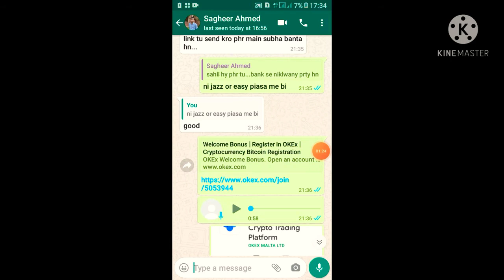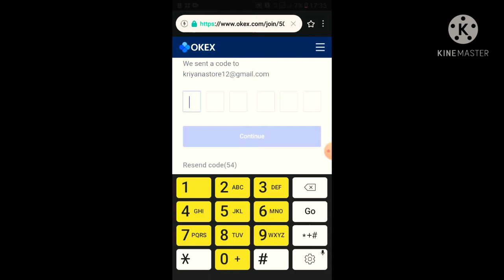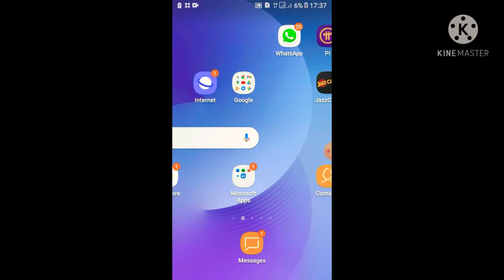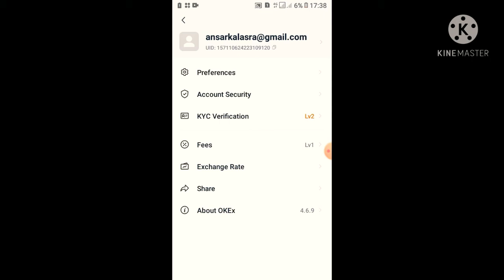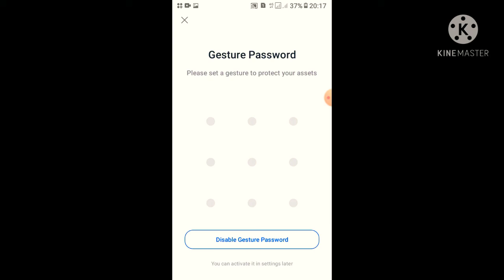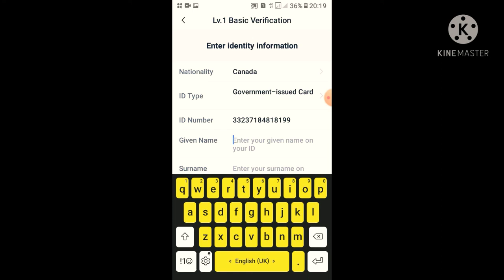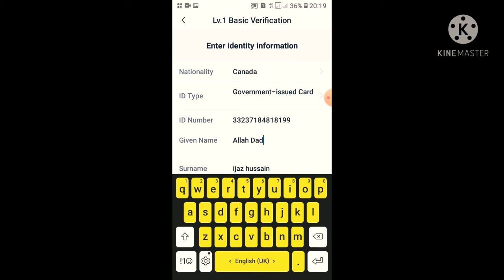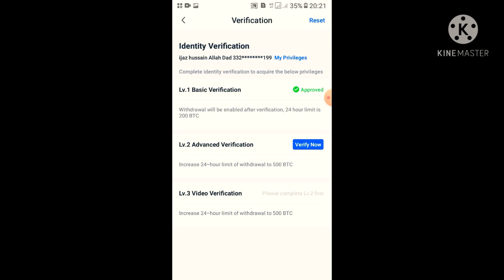How to create Okex acount complete method step by steb|500 stoshi Okex create acount|easy method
Okex acount banany ka complete treeka dekha or dekhiya or hasil kren 100 stoshi pr add